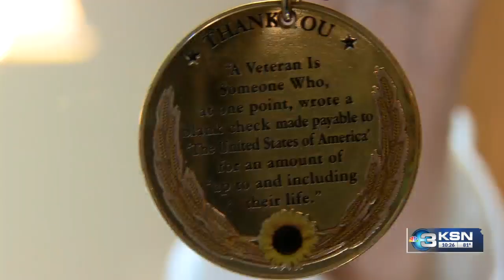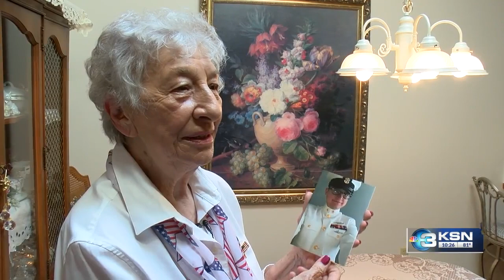Veteran Salute: Peggy Grell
Peggy Grell said the first time she put on the uniform, it was really something, and she still remembers what it meant to see Old Glory fly each day.